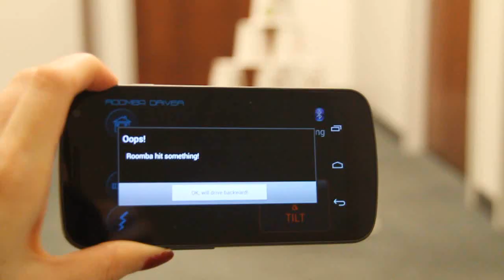Roomba VS Paper Cup Towers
Who said that iRobot Roomba is just a vacuum cleaner? It's a cute mobile robot that can turn into everything you want.